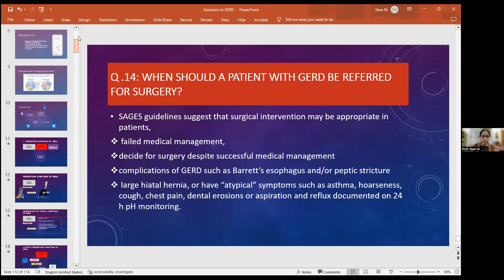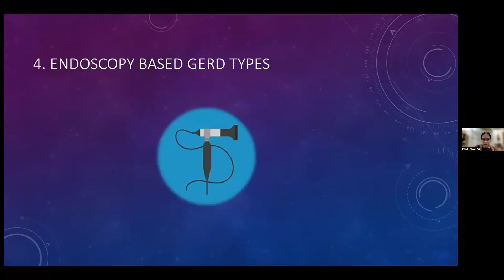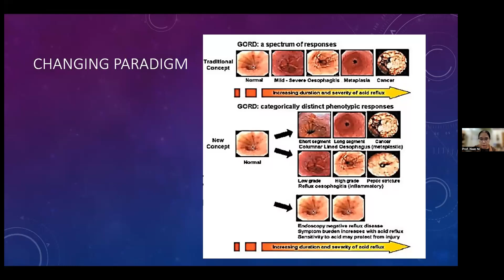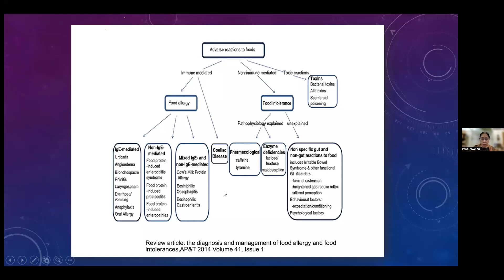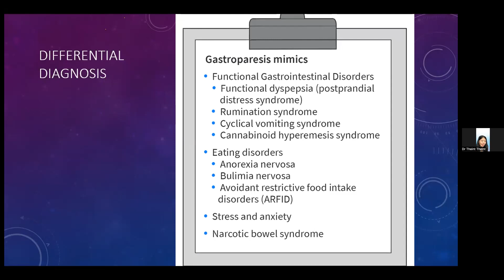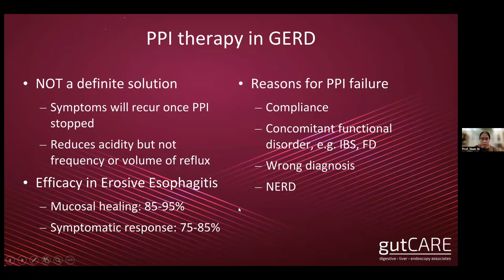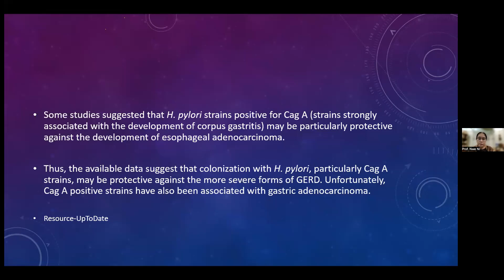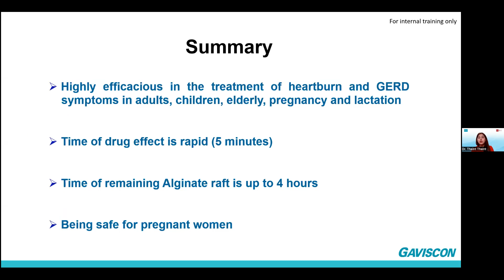Solution For Reflex and Heartburn- Prof Nwe Ni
"Solution For Reflex and Heartburn" Academic Webinar
(Speaker)
Prof. Nwe Ni
Professor/Consultant Gastroenterologist